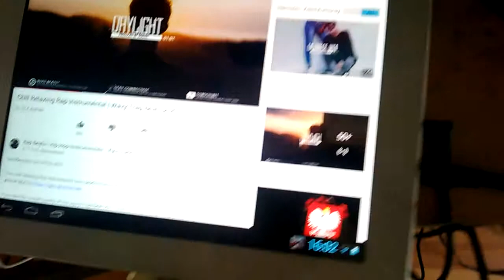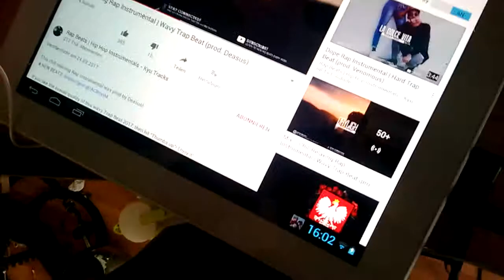7. Mai 2017